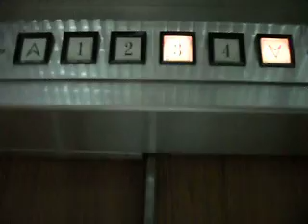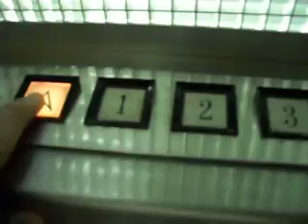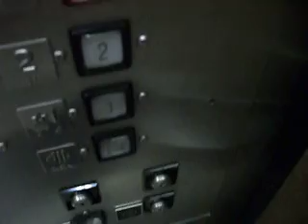US Hydraulic Elevator at Medical Center 240 of St. Joseph's Hospital Phoenix AZ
Here's an old elevator in a St. Joseph's Hospital Medical Center towards a parking garage.
Manufacture: United States
Type: Holeless Hydraulic?
Capacity: 4000 LBS
Motor: 40 HP
Speed: 125 FPM
Floors Served: 4
Security Level: Medium (Security in lobby)